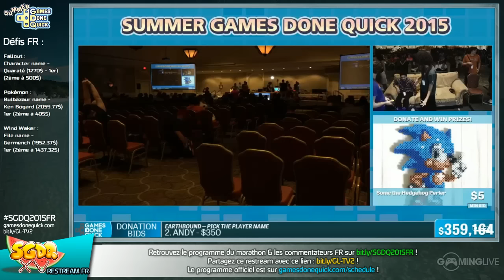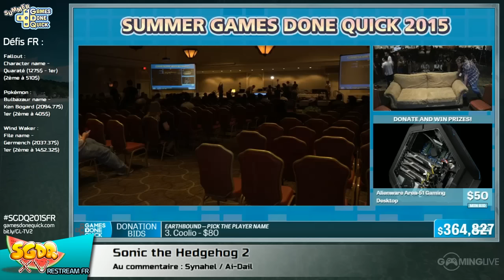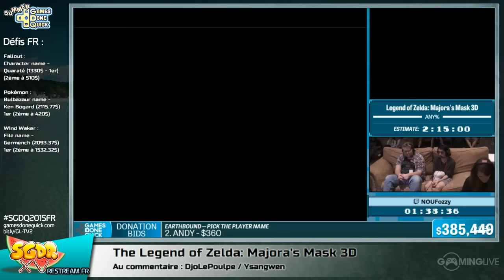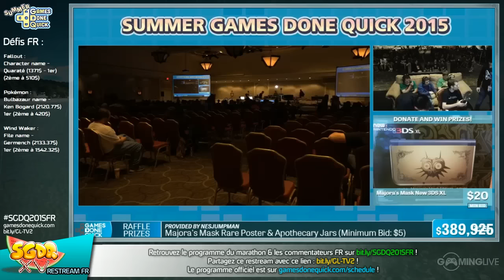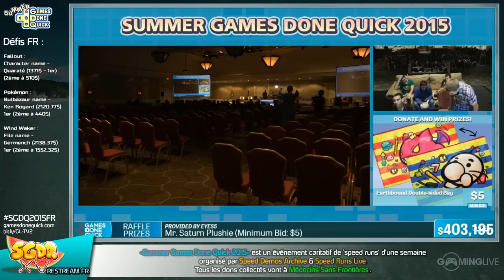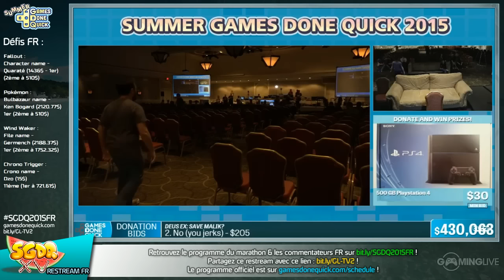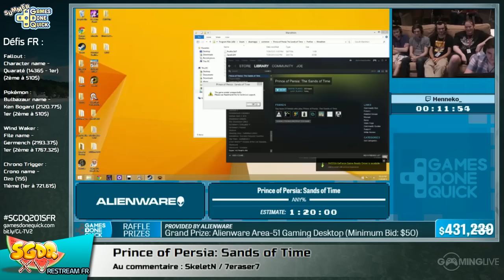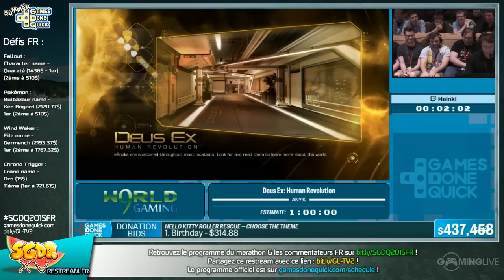[SGDQ] - Working In progress - de Sonic the Hedgehog: Triple Trouble à Deus Ex: Human Revolution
Liste des jeux :
Sonic the Hedgehog: Triple Trouble
Sonic Advance
Sonic the Hedgehog 2
The Legend of Zelda: Majora's Mask 3D
BONUS! The Legend of Zelda, swordless
Earthbound